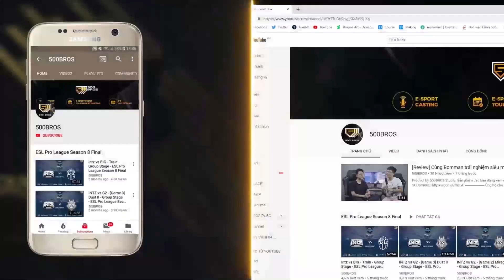Shad đấm vào mồm Notail và gọi OG là gì thì các bạn biết rồi đó| ESL LA 2020 EU&CIS Day 5 Highlights